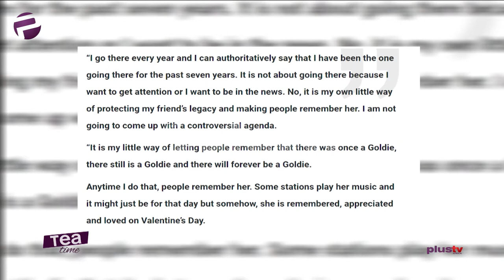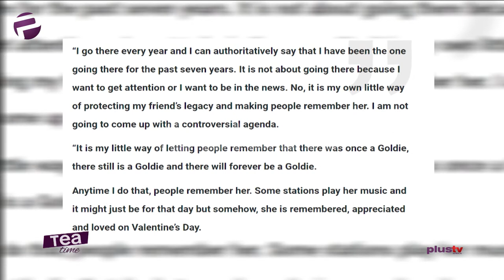Tea Time (Entertainment Show); Monday, February 24th (Morning Show)